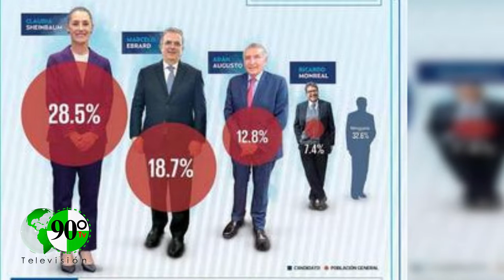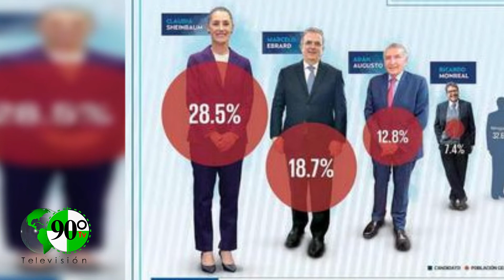Claudia Sheinbaum lleva la delantera en la carrera presidencial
La jefa de gobierno de la Ciudad de México, Claudia Sheinbaum Pardo, aventaja por más de 10 puntos al segundo lugar entre los cuatro principales aspirantes presidenciales de Morena, rumbo a 2024.